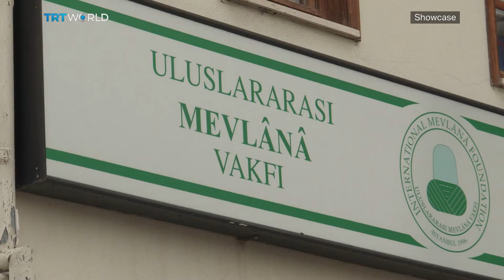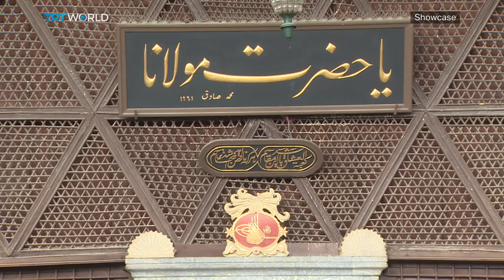Sanliurfa State Turkish Music Choir, the sound of Rebab & Mevlana Jalaluddin Rumi | Showcase Special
In this special episode of Showcase:

Sanliurfa State Turkish Music Choir: 0:02
Jumana Awadah and Sarah Keim: 5:17
Ali Sems Aksu and the sound of Rebab: 9:51
International Mevlana Foundation: 16:55
Back with Sanliurfa State Turkish Music Choir: 21:04